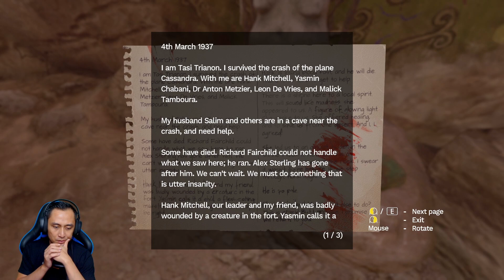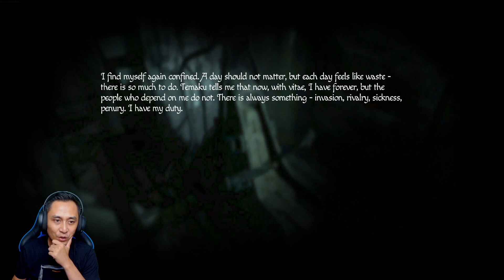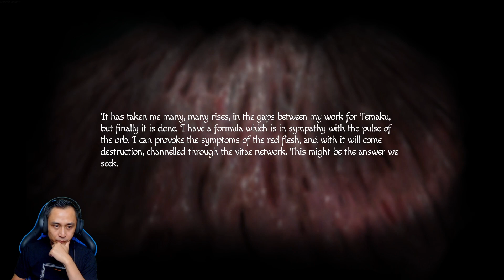TERJEBAK MASUK KE DUNIA DEWA | AMNESIA REBIRTH INDONESIA GAMEPLAY | PART #5 - TEMAKU ANCIENT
Selamat Datang di Gameplay Amnesia Rebirth

Permainan ini berlatar pada Maret 1937, kira-kira 100 tahun setelah peristiwa The Dark Descent. Ceritanya mengikuti Anastasie "Tasi" Trianon, seorang arkeolog dalam ekspedisi di kolonial Afrika. Setelah pesawatnya jatuh di gurun di Aljazair, dia bangun dan menemukan bahwa semua temannya hilang. Saat dia mencari teman-temannya, dia menemukan gua kuno yang dihuni oleh kegelapan dan makhluk supernatural dan perlahan-lahan memulihkan ingatannya yang hilang.

Seperti The Dark Descent, game ini dimainkan dari sudut pandang orang pertama. Pemain mengambil alih kendali Tasi Trianon, yang harus menjelajahi gua gurun dan kuburan kuno untuk menemukan keberadaan teman-temannya. Permainan ini remang-remang, dan pemain harus menggunakan sumber cahaya, seperti lampu bahan bakar milik Tasi, untuk melihat dengan jelas dan mencari cara untuk maju. Pemain juga dapat mengais korek api, yang dapat digunakan untuk menyalakan obor dan lilin. Pemain juga perlu memecahkan berbagai teka-teki untuk maju dalam permainan, dan membaca catatan yang ditinggalkan oleh karakter yang tidak dapat dimainkan untuk mengetahui lebih banyak tentang ceritanya.

Seperti game pertama, tingkat ketakutan Tasi akan meningkat secara bertahap. Ketakutan akan membanjiri Tasi ketika dia berjalan sepenuhnya dalam kegelapan, menyebabkan dia berhalusinasi dan mendengar bisikan di kepalanya. Gambar aneh juga akan muncul di layar. Memecahkan teka-teki, bersembunyi dari monster, dan mengelola sumber cahaya dapat mengendalikan rasa takutnya, mencegah hal itu terjadi. Gim ini tidak menampilkan sistem pertarungan apa pun dan ketika Tasi bertemu dengan makhluk supernatural, dia bisa lari atau bersembunyi. Berbeda dengan game pertama, saat pemain terbunuh, game tidak akan memuat ulang titik simpan sebelumnya. Sebaliknya, itu akan membawa pemain sedikit ke depan, memungkinkan pemain untuk melewati pertemuan monster sepenuhnya selama percobaan kedua pemain.